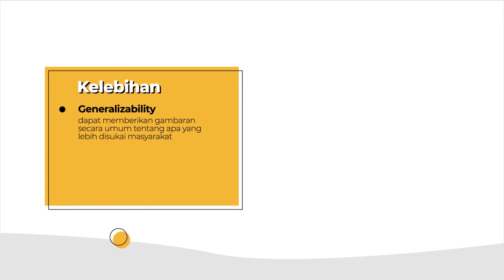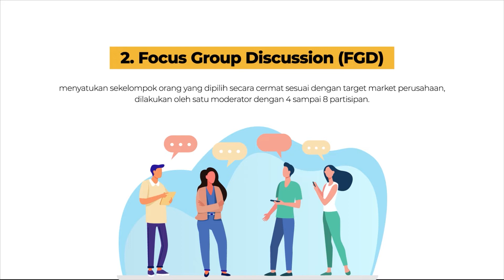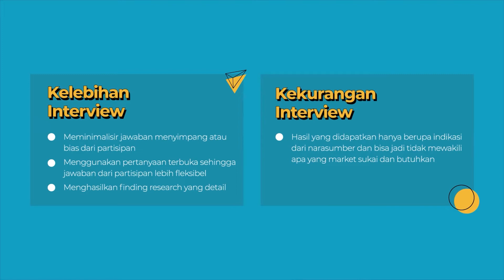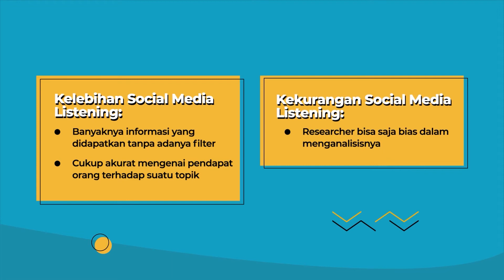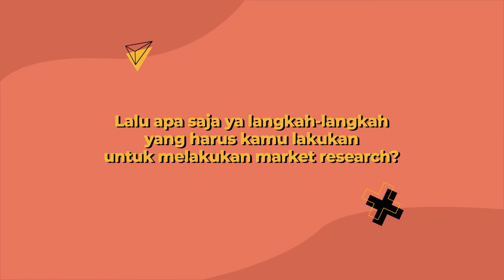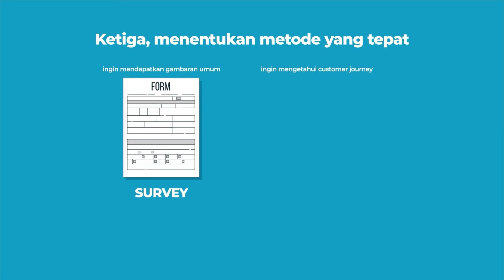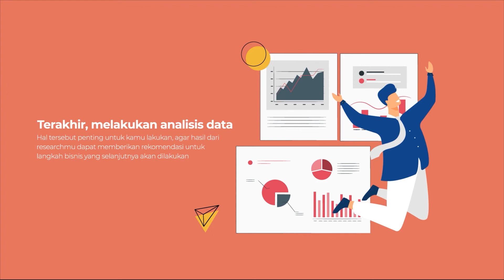PENTINGNYA MARKET RESEARCH UNTUK DIGITAL MARKETING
Market Research merupakan langkah awal untuk mengidentifikasi dan merumuskan strategi digital marketing. Tanpa melakukan market research terlebih dahulu, bisa jadi strategi yang kamu buat malah nggak membuahkan hasil dan GAGAL TOTAL!
Yuk pelajari selengkapnya seputar market research di bootcamp Digital Marketing di Dibimbing.id dan dapatkan diskon up to 50% dengan klik link di bawah :

Ingin cari tahu tentang program belajar di Dibimbing.id?